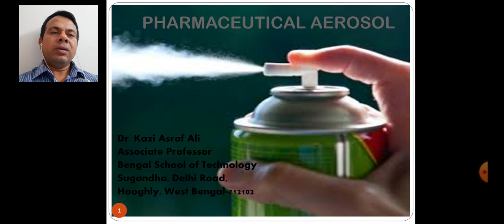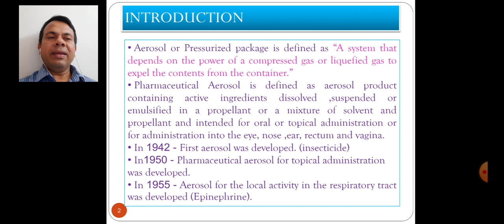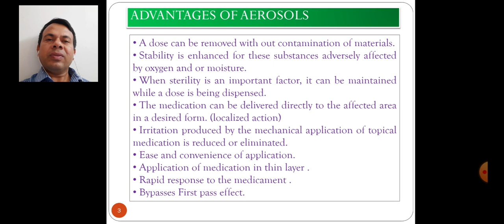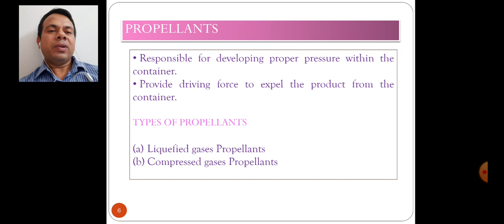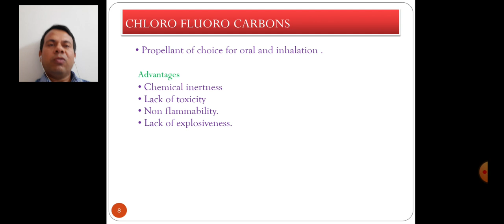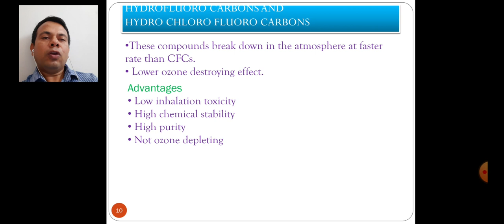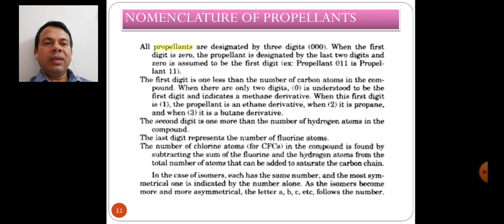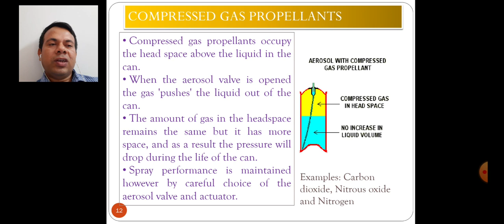Pharmaceutical Aerosol part-I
Definition, Background , Advantage,  Disadvantage, components: propellants